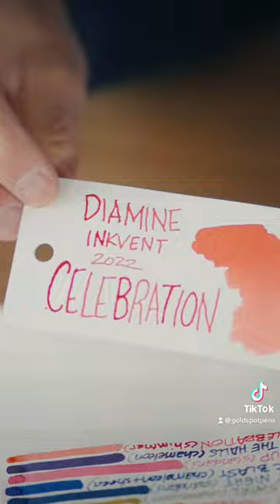Diamine Inkvent Calendar - day 23 Celebration shimmer fountain pen ink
Day 23 of swatching the 2022 Diamine Inkvent Calendar of fountain pen ink. "Celebration" is a salmon pink that shimmers like sparkling champagne.

Dip test fountain pen inks with J. Herbin glass dip pens